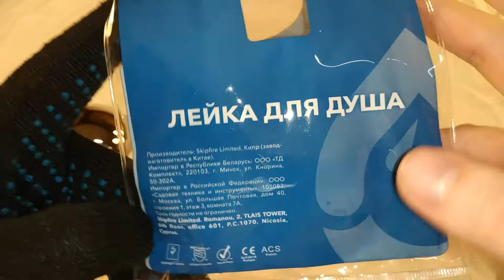AV Engineering - Лейка для душа - Обзор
Сломался мой старый дождик в душе, и пришлось купить новый. Ну и вот на него обзор.